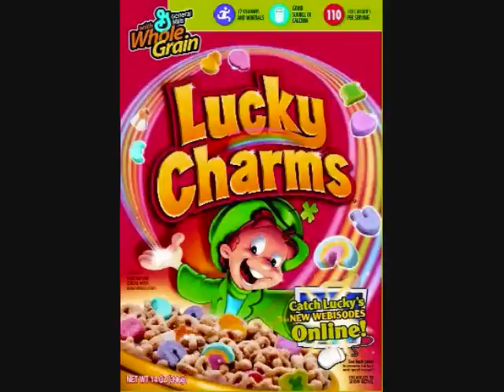Milk & Cereal - G Love & Special Sauce